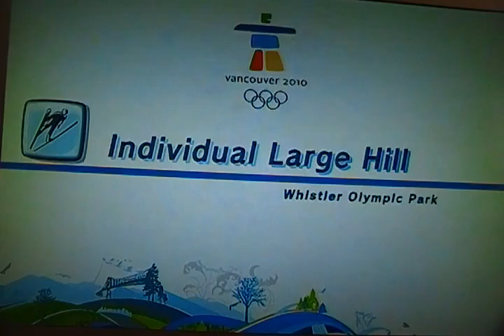Mario and Sonic at the Olympic winter games part 2 Ski jumping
The ski jump is the biggest tower of the world and you jump up in the air and then you land back on the snow hill. Let's check this video out.